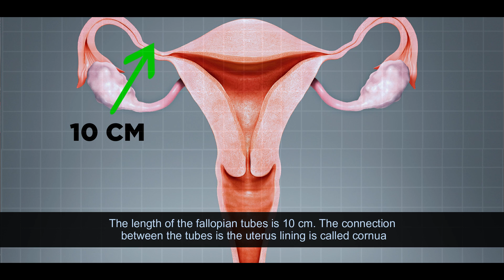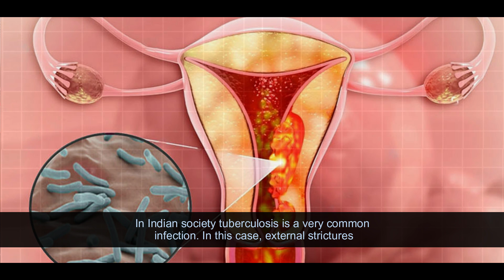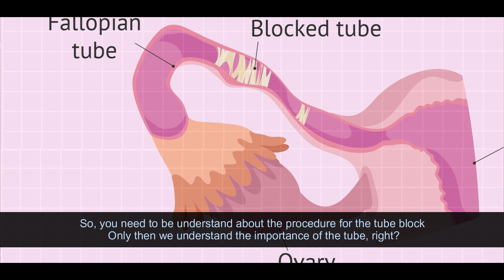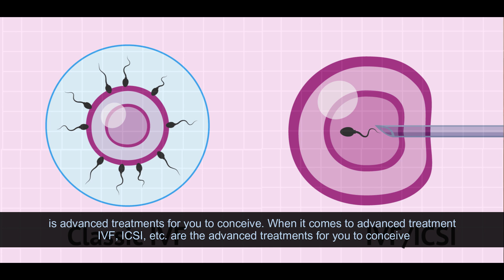Is Pregnancy Possible With Only One Fallopian Tube? | Dr. Archana S Ayyanathan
Is Pregnancy Possible With Only One Fallopian Tube?